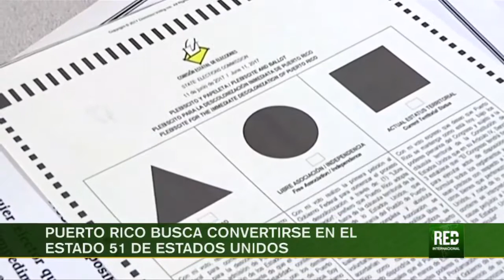Puerto Rico busca convertirse en el estado 51 de Estados Unidos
En Puerto Rico, las autoridades llevaron a cabo un plebiscito en el que ganó una propuesta que busca convertir a la isla en el estado número 51 de Estados Unidos